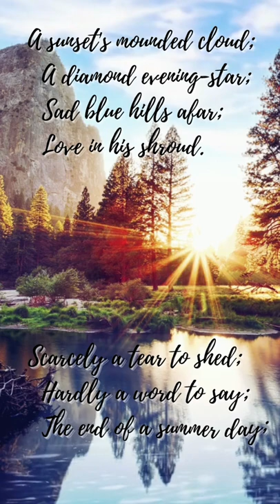[Short Poem] An Evening - William Allingham (EN | English Poem)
"An Evening" - A poem by William Allingham (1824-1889)

- CREDITS -

POEM
"An Evening" by William Allingham (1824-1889)

"An Evening"
A poem by William Allingham (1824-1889)

A sunset's mounded cloud;
    A diamond evening-star;
    Sad blue hills afar;
    Love in his shroud.

Scarcely a tear to shed;
    Hardly a word to say;
    The end of a summer day;
    Sweet Love dead.